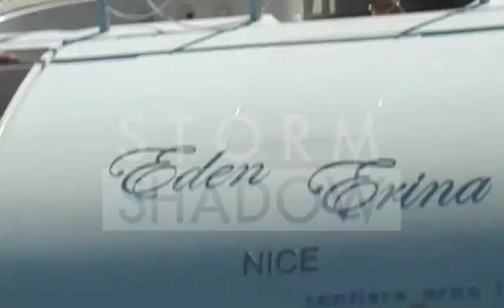Sexy Pamela Anderson in swimming suits in Cannes